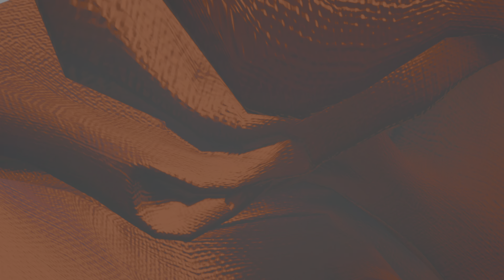The Witcher 3: Blood and Wine | 위쳐 3 블러드 앤 와인 | PS5 4K HDR #41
The Witcher 3: Blood and Wine | 위쳐 3 블러드 앤 와인 | PS5 4K HDR